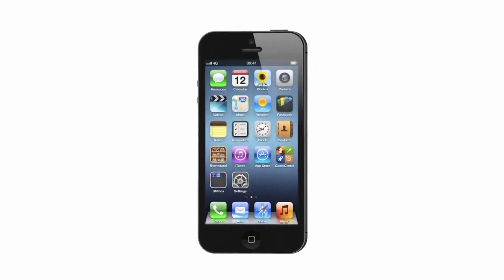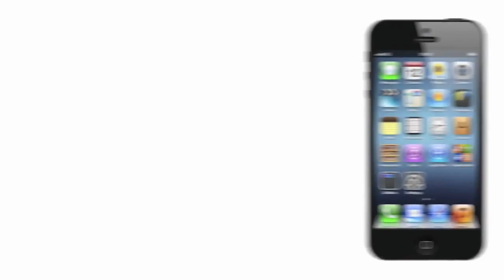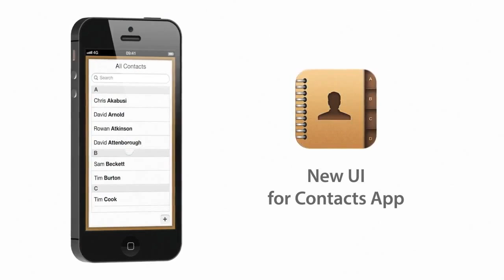iPHONE 5 commercial